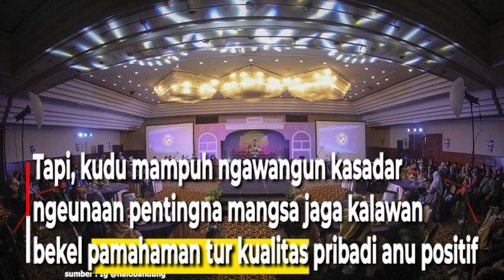Ceuk Walikota Bandung, 4 Pasualan di papada Rumaja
Dumasar kana Data Badan Pusat Statistik (BPS) 2021,
Wali Kota Bandung, Yana Mulyana nembrakeun
tina jumlah 2,5 juta panggegek Kota Bandung,
meh 11 persen atawa 287 rebu diantara
umurna 10-24 taun.

Ku kituna, Yana ngerong, reana persentase
panggegek rumaja, kudu diwewegan
ku ngaronjatna kualitas tur karakter wargana.

Masih ceuk Yana, kota Bandung mangrupa
kota metropolitan anu dipapaesan
ku pasualan panggegek anu kompleks